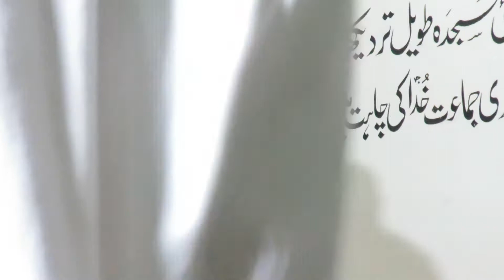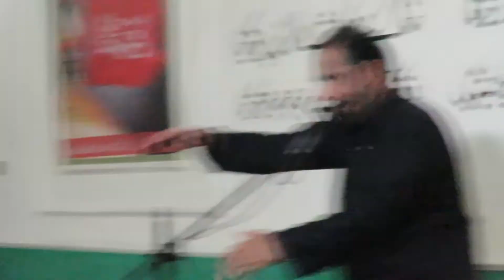Majlis-e-Aza 8 Muharram | Zakir Allama Mushtaq Hussain Alvi | Ashra Muharram | Part 1